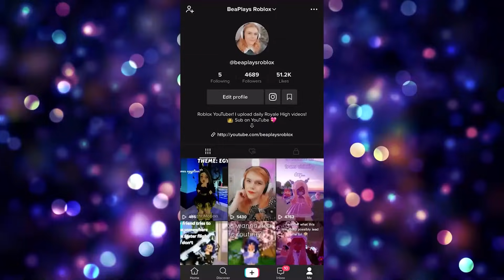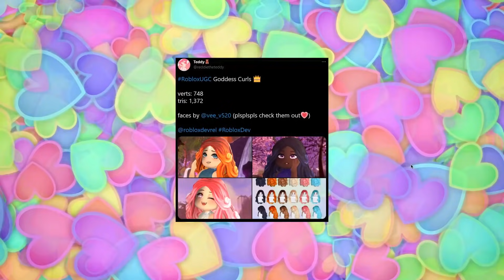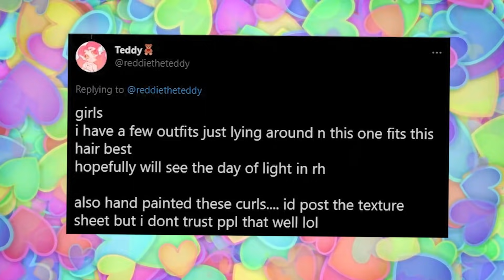NEW Royale High *SECRETS!* Coming SOON! 🏰 Royale High Tea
Brand new secrets! Maybe. But no matter what, look how amazing these new designs are by ReddieTheTeddy!

🤍 OTHER CHANNELS! 🤍